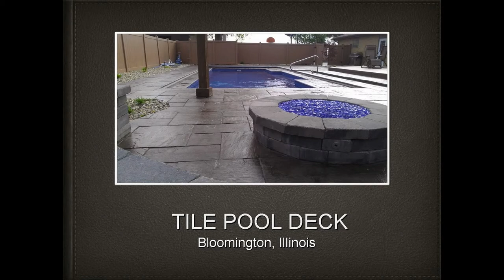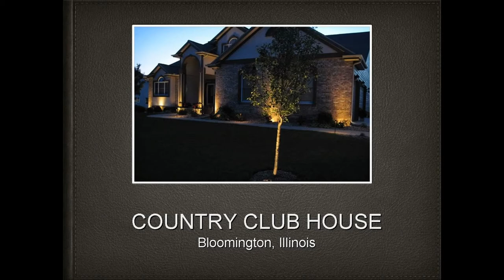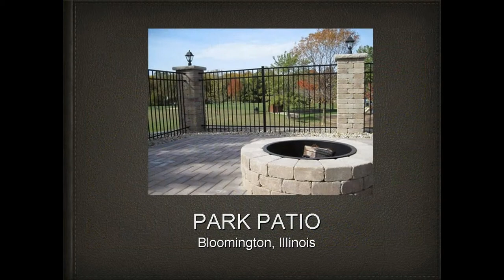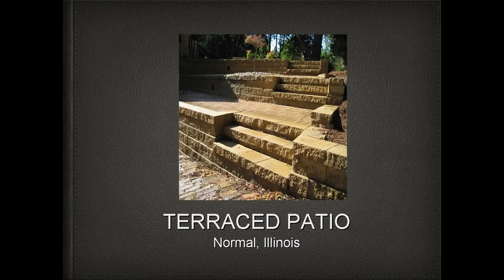Landscape Design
Landscape Design Projects Design and Installed In Central Illinois